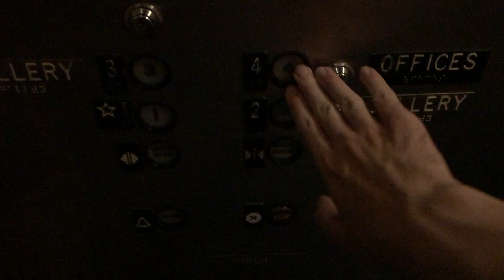No Ride: Westinghouse Hydraulic Elevator (AE Fixtures) in Pittsburgh, PA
I came here at the wrong time (when this place was closed), and sadly I did not have a chance to come back here.

Fixtures: Westinghouse AE
Year installed: 1984
Date of recording: July 2023